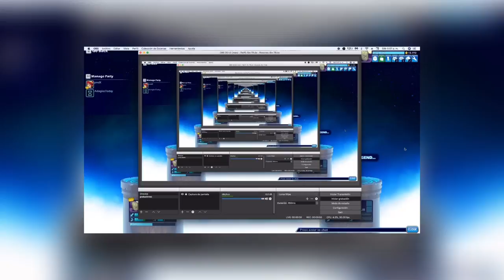😂DOS MANCOS EN RANKED 2vs2 Ft. Adagios Today😂 BrawlTubers - Brawlhalla gameplay en español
Espero que les haya encantado este videaso de brawlhalla en español de ranked 2vs2 :D

ABREME -
🔥🔥🔥REDES🔥🔥🔥
Mi twitch:

Gracias a mi diseñador : Dzniii
Y shinji ( creador de mi intro )

A por los 2000 panditas!